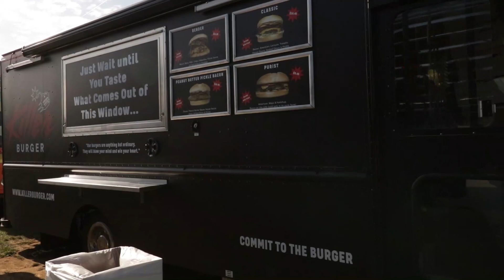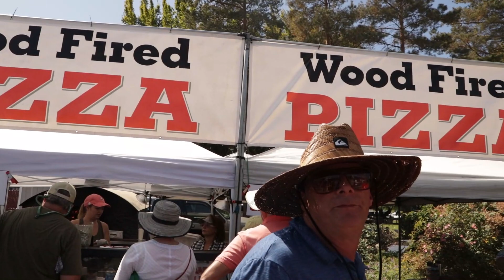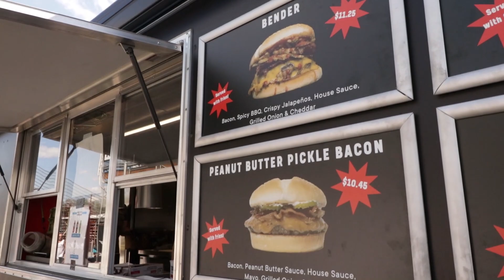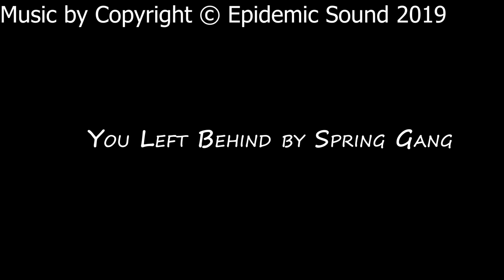HE WON!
You Left Behind by Spring Gang